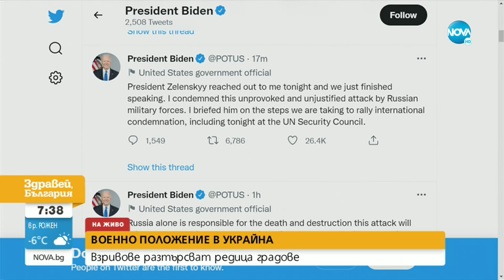Ненчев: Очевидно конфликтът ще се задълбочи - Здравей, България (24.02.2022)